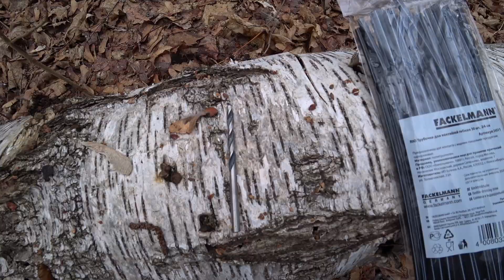КАК ПРАВИЛЬНО СОБИРАТЬ БЕРЁЗОВЫЙ СОК без ущерба для природы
Самым трудным было засунуть камеру в аквабоксе в трёх литровую банку!